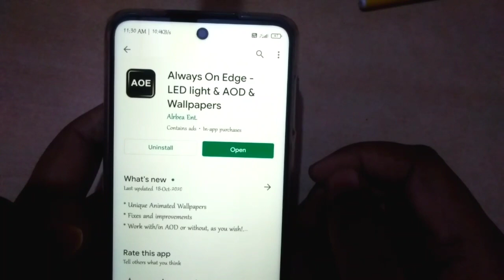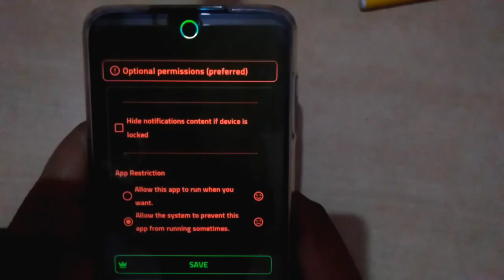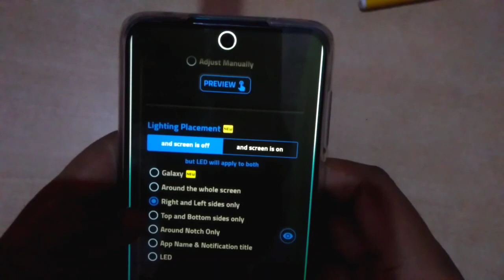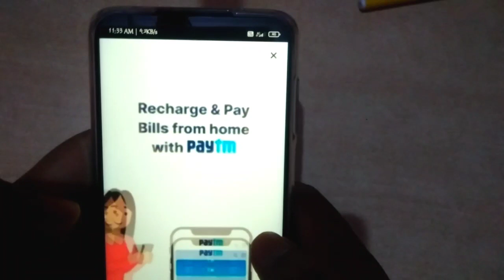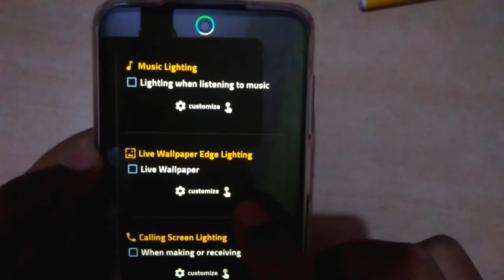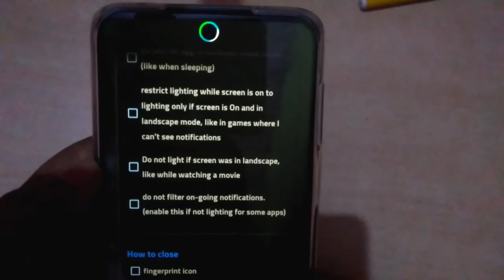Led Notification for Any android device | notification light app | how to enable notification light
Notification Light Enable kare kisi bhi phone me | How To Enable Notification light | Always On Disp

Notification Light Enable kare kisi bhi phone ki |